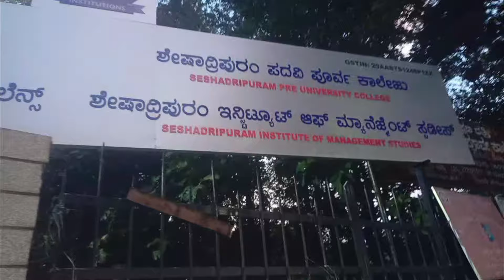ನಮ್ಮ ಮನೆಯ Ganesha Habba🌸🙌🏻I Nam college ganesha🙏🏻❤️I ವಿಸರ್ಜನೆ🥺I ಪ್ರಸಾದ sikkita?😅I